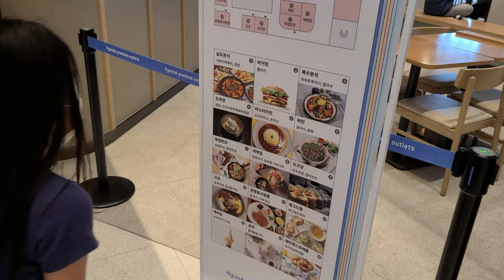【韓国人】がおすすめする韓国旅行地。アウトレット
韓国の大田にあるアウトレットです。もし韓国旅行中大田に来るとぜひ行ってみてください。

It's an Outlet in Daejeon, Korea, where you can buy some goods cheap, especially sport goods.

Google map
Hyundai Outlet in Daejeon (현대아울렛 대전점)